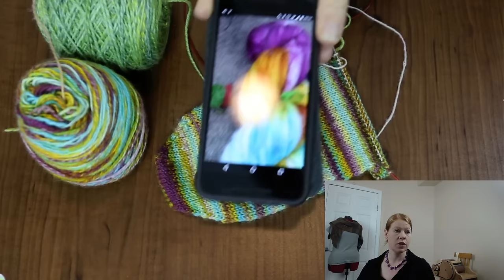Episode 70 Live: All the Handspun Socks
Welcome to new and returning viewers - I hope you enjoy the show. You make all of this possible!

Thank you to those who tuned into the Live Stream this past week! It was lovely to chat to all of you and spend a little time with you on Mother's Day here in Canada. This week, I chat about my recent handspun socks I cast on in a flurry of needing projects for working night shifts over the weekend. I also share about my new spindle spin that serves two purposes! I hope you enjoy the show!